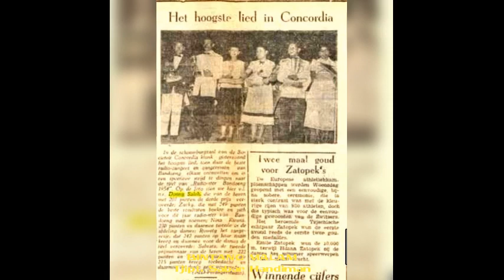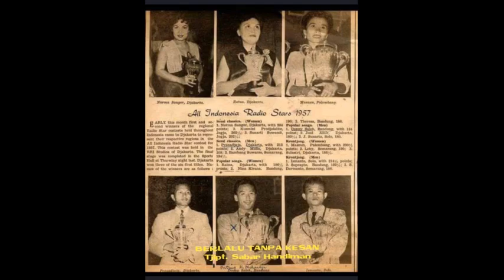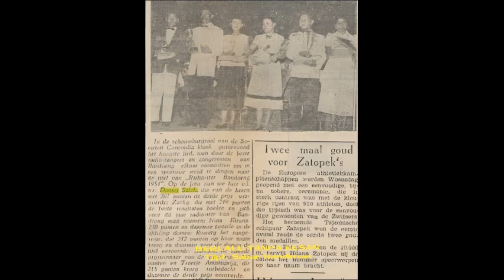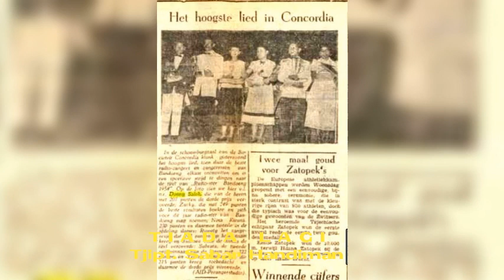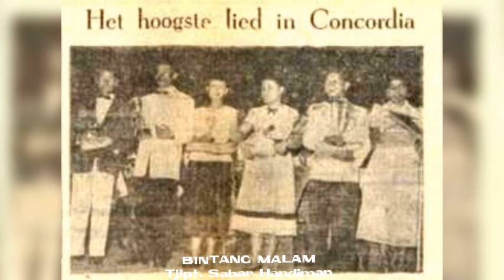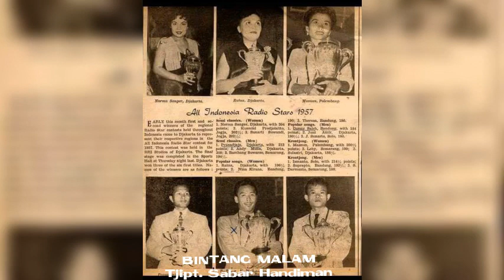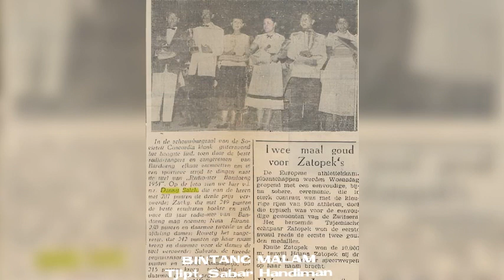Lagu2 Hiburan Bintang Radio Societiet Concordia Bandung, 1954 Tjipt. Sabar Handiman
BINTANG MALAM & TIADA LAGI
Penyanyi Nina Kirana

BERLALU TANPA KESAN & BINTANG MALAM
Penyanyi Donny Saleh
Iringan Orkes Radio Djakarta
Pimpinan. Saleh Suwita

Lagu yang liriknya diciptakan oleh Sabar Handiman bersama Syakti Alamsyah salah seorang penyiar senior RRI Bandung ,Juga Pendiri/ mntn Direktur/mntn Pemimpin  Harian Umum PIKIRAN RAKYAT ini merupakan terobosan baru dibidang penciptaan lagu.Menurut Majalah PEDOMAN RADIO tahun 1949..di Bandung terjadi gerakan baru dalam hal cipta mencipta lagu.Tujuannya menjalin kerja sama antara pencipta lagu dan para sastrawan. Maksudnya dalam menciptakan lirik sebuah lagu, para pencipta lagu bisa memanfaatkan keahlian seorang sastrawan. Masalahnya di masa itu tidak sedikit lirik lagu yang ditulis sendiri oleh para pencipta lagunya, dinilai kurang berbobot, terutama dalam susunan kalimatnya. Gerakan inilah yang telah memunculkan sejumlah sastrawan yang beralih profesi menjadi pencipta lirik.
Sakti Alamsyah yang di masa itu menggunakan sandi asma S. Alam, telah membuat lirik untuk lagu "Bintang Malam", "Lukisan Malam", "Bulan Sabit", dan "Mengatur Barisan" yang masing-masing ciptaan Sabar Handiman, Sambayon, George de Fretes, dan Ali. Lagu yang disebut terakhir sangat terkenal di kalangan murid sekolah dasar di Jawa Barat dan sering dinyanyikan dalam upacara-upacara resmi.Pada pertengahan tahun 1950-an hasil rekamannya telah beredar, yakni Sam Saimun dengan lagu "Lukisan Malam" diiringi grup musik bergengsi "Irama Trio" dan Nina Kirana dalam lagu "Bintang Malam" bersama Orkes Lima Serama pimpinan A. Usman. "Bintang Malam" yang berirama gembira (rumba) rupanya telah menarik perhatian pimpinan Orkes Studio Jakarta Saiful Bahri.
Video ini dipublikasikan semata sebagai  upaya menggali dan melestarikan karya-karya  cipta lama yang asli dari para pencipta negeri ini, untuk diarsipkan dan diperkenalkan kembali kepada khalayak